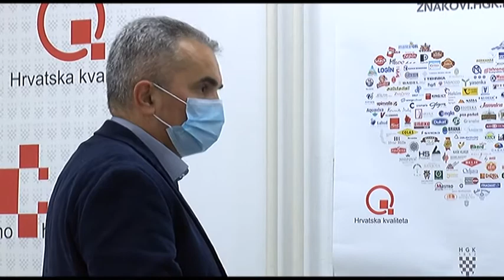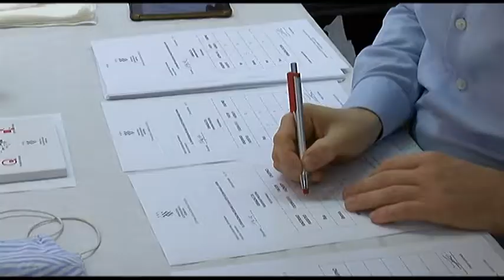16. ocjenjivanje kvalitete voćnih rakija i likera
Hrvatska gospodarska komora Županijska komora Osijek i ove je godine, u suradnji s Prehrambeno tehnološkim fakultetom Osijek i Općinom Semeljci, organizirala edukacijsko natjecanje u kvaliteti voćnih rakija i likera. Na 16. ocjenjivanje voćnih rakija i likera prijavljena su ukupno 242 uzorka proizvođača iz cijele Hrvatske, a proglašenje pobjednika je 27. ovog mjeseca u Semeljcima.